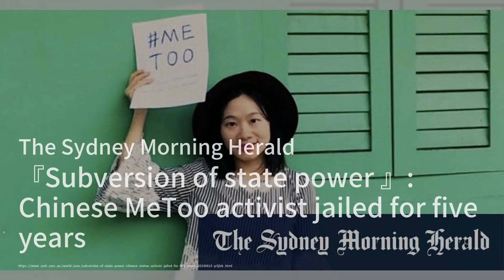G7領袖齊聲批中國助俄戰爭；美軍秘密反疫苗行動曝光；中國游泳禁藥風波再起：華爾街電視簡報20240615